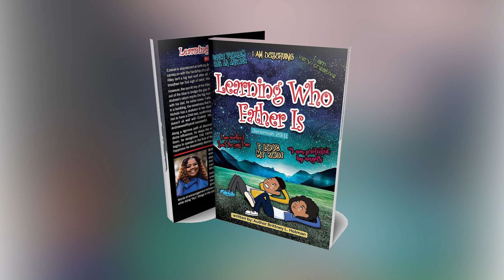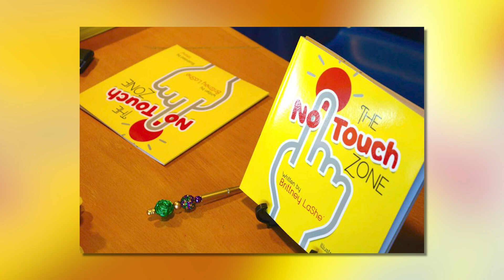Brittney LaShe' Holman's Tireless Community Work Expands With New Programs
We spoke with Brittney LaShe' Holman, Founder and president of Legacy Sanctuary, about her organization’s new program for teens.